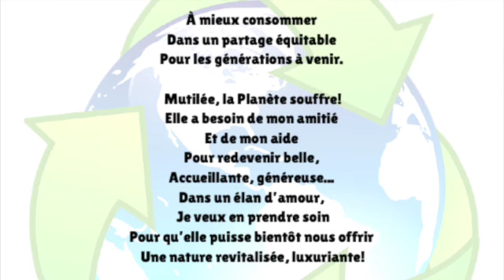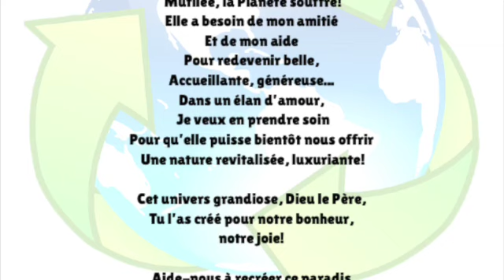Annonces 9-12 - 17 octobre 2022